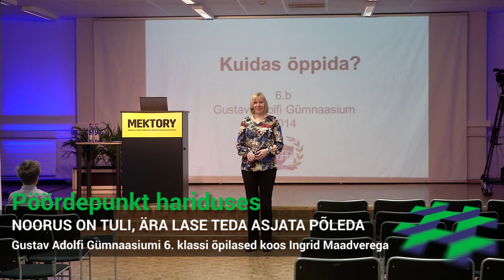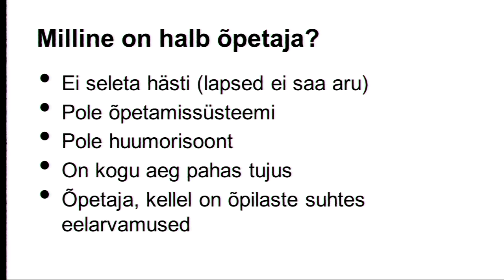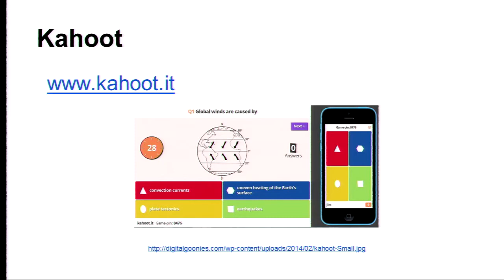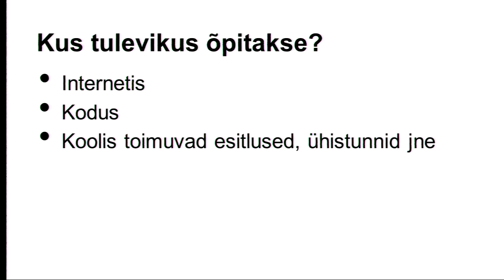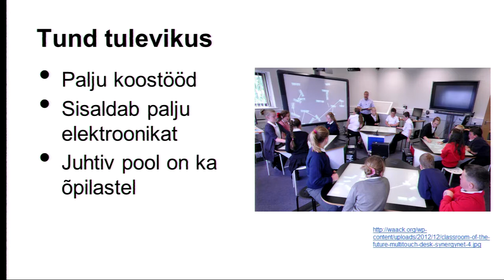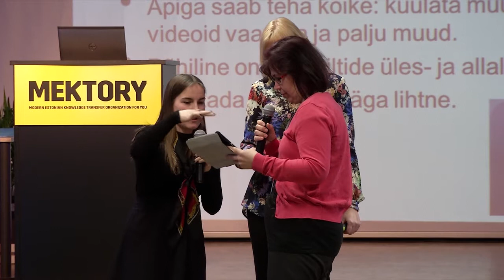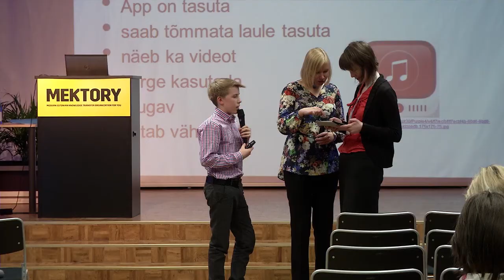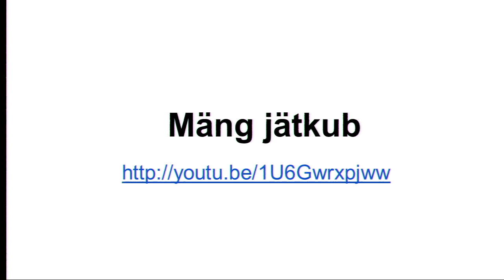NOORUS ON TULI, ÄRA LASE TEDA ASJATA PÕLEDA | Pöördepunkt hariduses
Gustav Adolfi Gümnaasiumi 6. klassi õpilased räägivad HITSA 2014 aasta kevadkonverentsil "Pöördepunkt hariduses" sellest, mida neile meeldib õppida, kuidas neile meeldib õppida, miks neile meeldib õppida ja kuidas kool tänapäeval välja nägema peaks . Vaata kõiki konverentsi salvestusi Toimunud ja tulevaste HITSA Innovatsioonikeskuse konverentside kohta saad infot